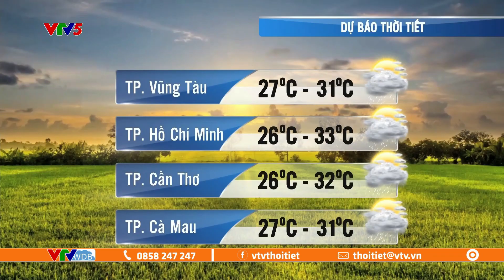Dự báo thời tiết ngày mai 10/11/2023 | Cả nước ngày nắng, chiều tối mưa giông | VTVWDB